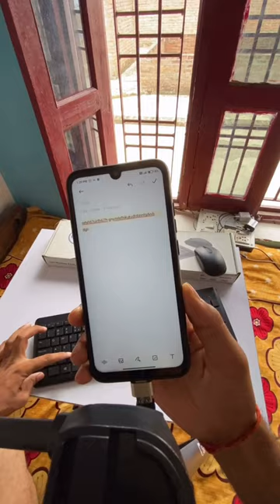How to connect wireless keyboard and mouse in android mobile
Hi friend’s

Wireless keyboard and mouse connect mobile ||
How to connect wireless keyboard in android phone ||
How to control your android phone to wireless keyboard and mouse ||
Phone me keyboard and mouse kaise connect kre||
Android phone me keyboard and mouse kaise jode ||

How to control your phone to wireless keyboard and mouse
Connect wireless keyboard and mouse in phone
Phone me keyboard kaise connect kre
Wireless keyboard and mouse phone se kaise jode